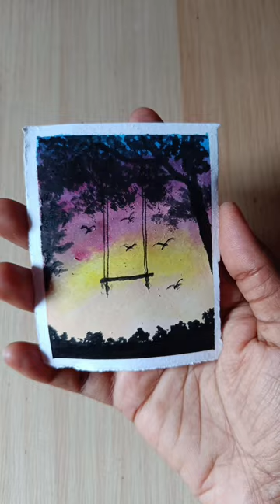easy scenery Painting Tutorial cute cute scenery Beginner printing | crylic PaintingArtwork🥰😍😘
easy scenery Painting Tutorial cute cute scenery Beginner moonlight Painting | crylic  PaintingArtwork